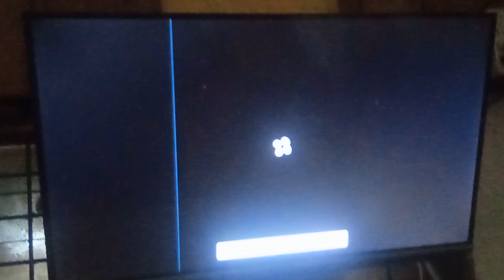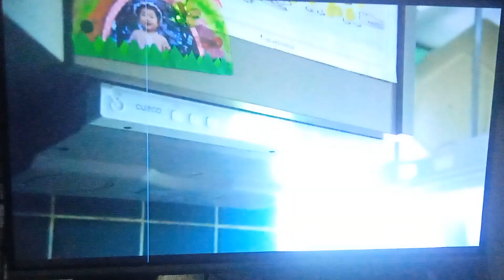Kim Ji-young: Born 1982 [82년생 김지영] (2019) (Opening Scene) [정유미 & 공 유]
정유미 & 공 유